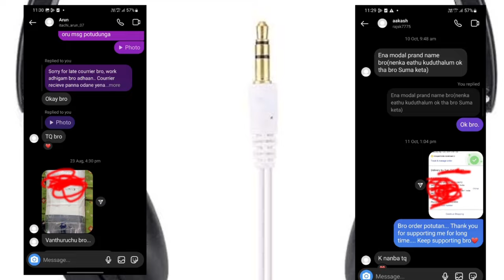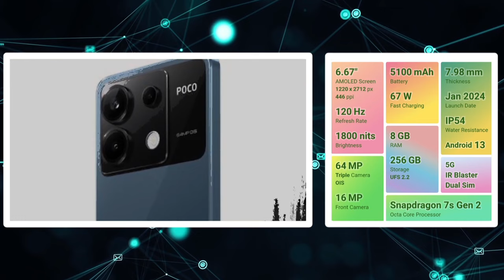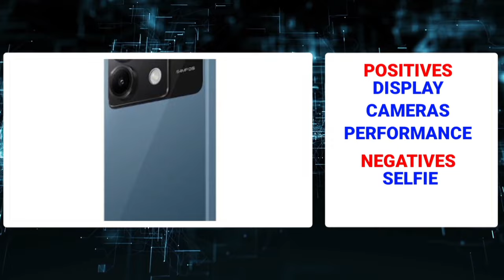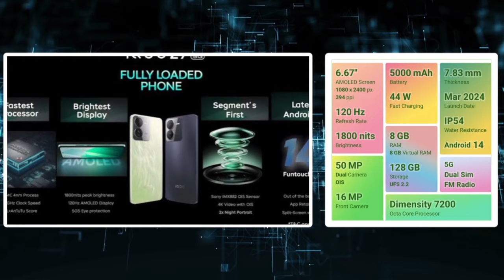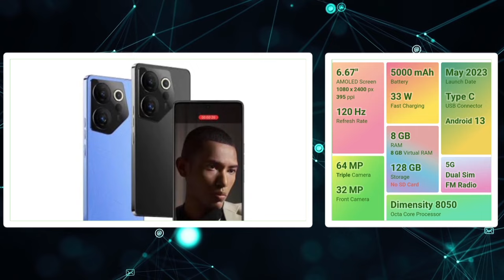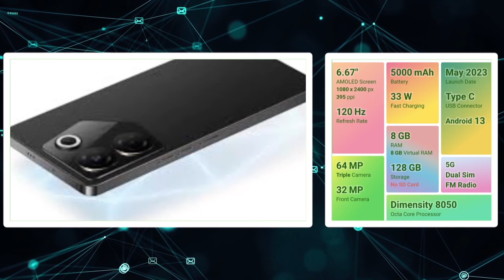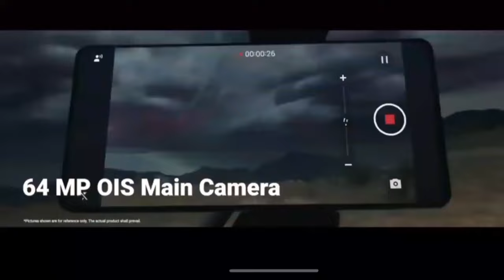👑BEST GAMING🔥 SMARTPHONES UNDER 20000 TAMIL IN 2024 ✨ வேற வாங்காதீங்க